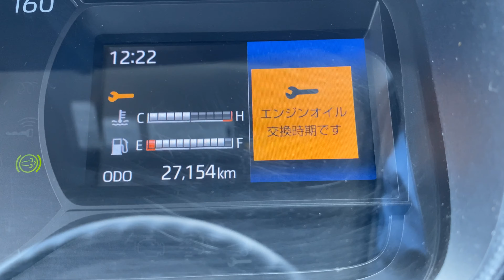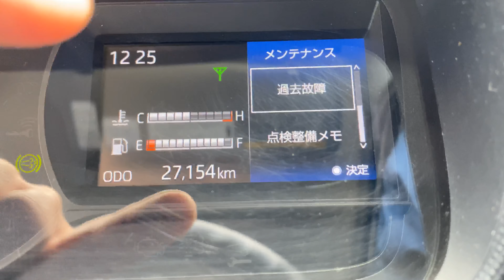【2tトラック運転手】日野デュトロ マルチインフォメーションディスプレイ エンジンオイル交換表示の消し方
日野デュトロのマルチインフォメーションディスプレイ、オイル交換警告表示の消し方を撮影した動画です。